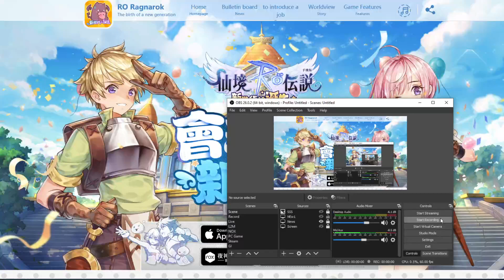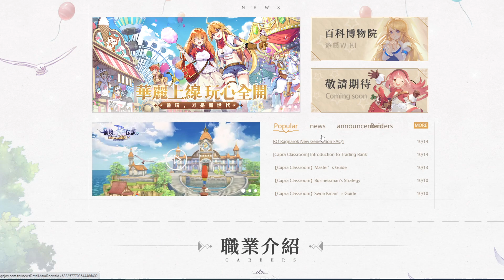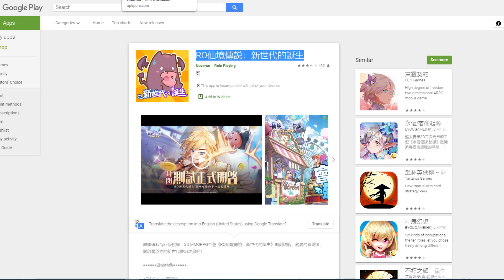Ragnarok X Next Generation New Start TaiWan Official Release & Download Link